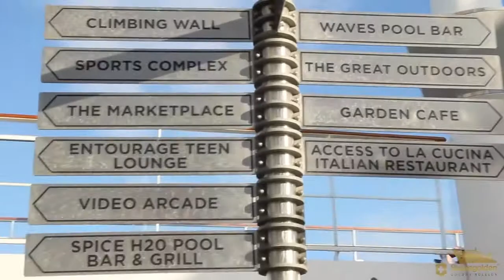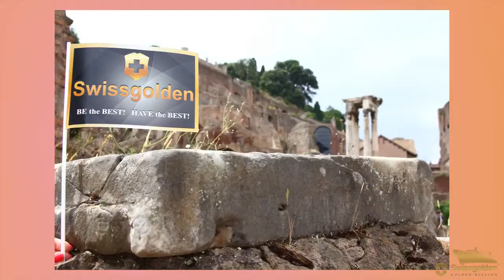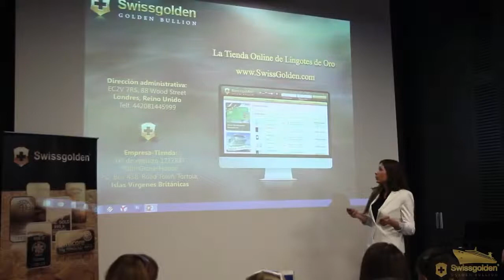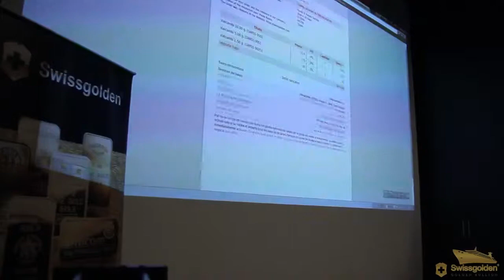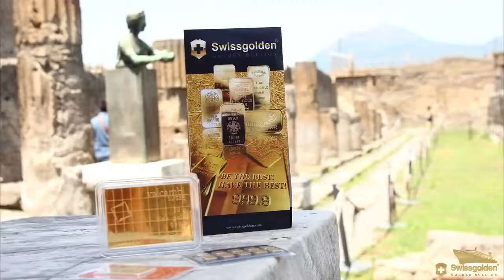NEW! Leadership cruise Full version English Be the best! Have the best!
Видео с официального канала Swissgolden

HAVE THE BEST!